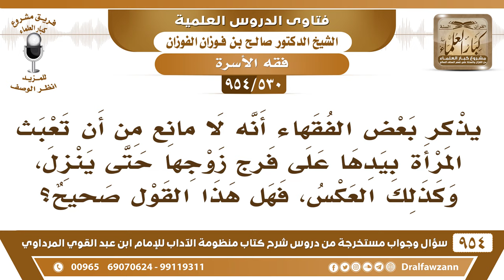[530 -954] ما صحة ما ذكره بعض الفقهاء من جواز مداعبة المرأة بيدها على فرج زوجها حتى ينزل؟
-[530 /954] السؤال: يذكر بعض الفقهاء أنه لا مانع من أن تعبث المرأة بيدها على فرج زوجها حتى يُنزل، وكذلك العكس، فهل هذا القول صحيح؟
الجواب: لا ما هو بصحيح، إن كان قصده أنَّها تعمل هذا من أجل تحضر شهوته، فيحصل الجماع بينهما قد يكون لا بأس، أما إن كان قصده الاستمناء هذا ما يجوز.
للاشتراك في قناة الشيخ صالح الفوزان
سؤال وجواب من شرح منظومة الآداب ( 945 ) مقطع

للاستفسار والإقتراحات والدعم
رئيس الفريق
لمشروع كبار العلماء